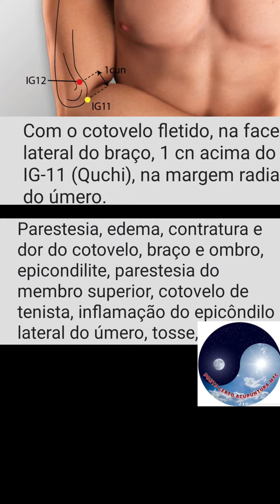PONTO IG 12 INTESTINO GROSSO ZHOULIAO